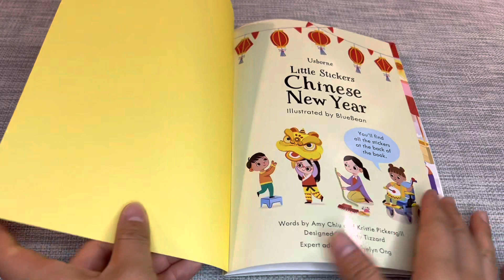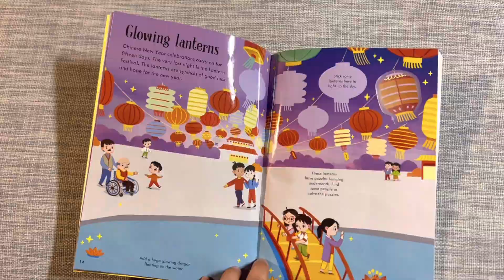Chinese New Year Little Sticker book | Usborne | PaperPie | 2023 new release